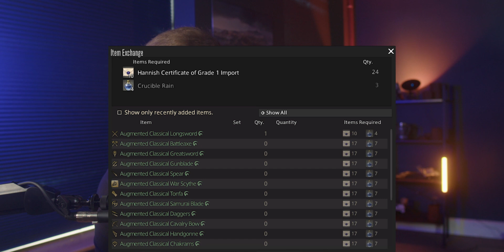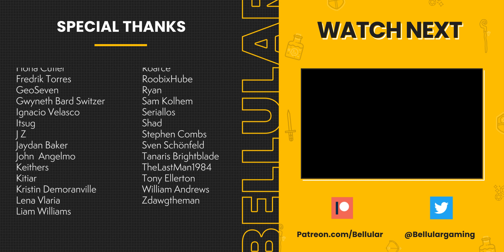SWTOR Endgame... Why Has EA Let This Happen?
Additional footage credit to Swtorista, who you can find Essential viewing for prospective players!

After reaching max level, I dabbled in what was new for SWTOR, and discovered just how strange the state of this game is...

00:00 Intro
00:42 Endgame Landscape
01:49 Progress in SWTOR
05:15 The Content Wall
06:36 Galactic Straighter: Surprisingly Good!
10:37 Solo Play, Content Quantity
11:52 The Group Content Problem
14:05 My Takeaway & Other MMOs